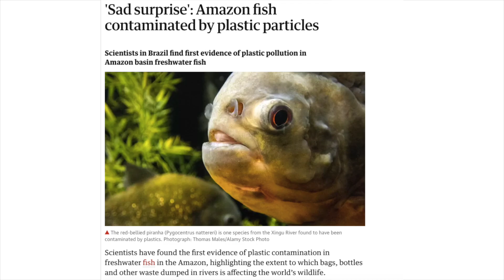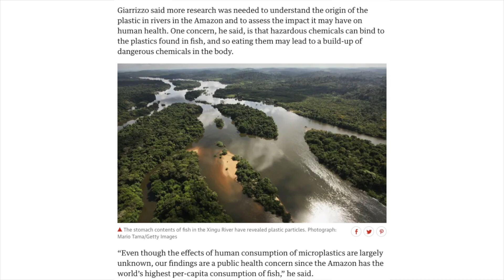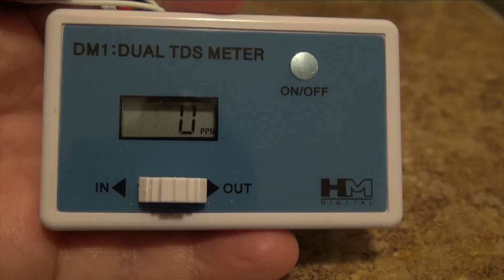Why We Should Care About Trash in Freshwater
Apparel for people who are passionate about marine life and conserving it